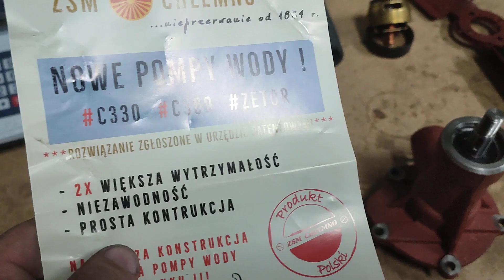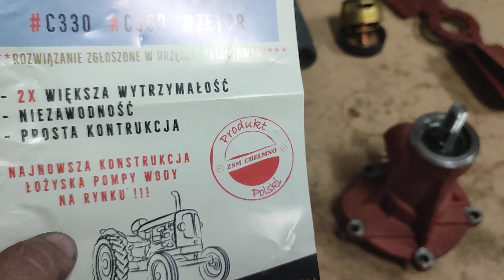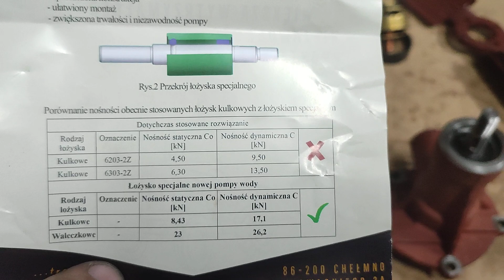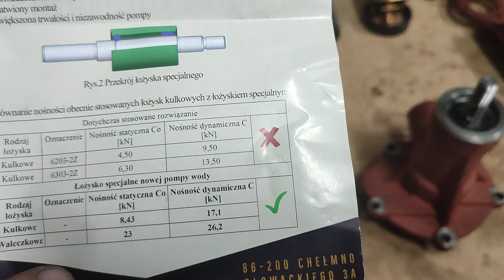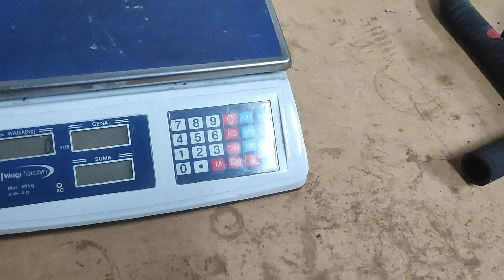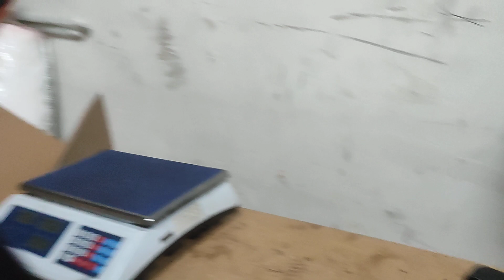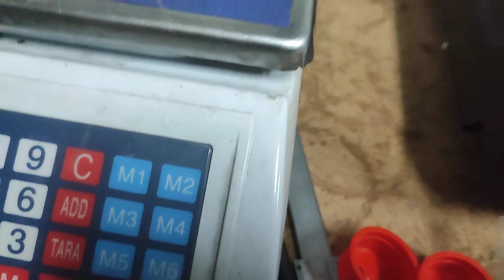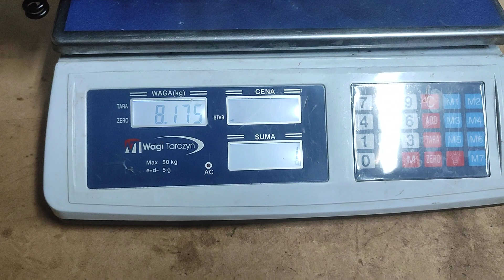Odc.108 Pompa wody wentylator termostat chłodnica układ chłodzenia ursus C-330 C-328 wózek rak!!!